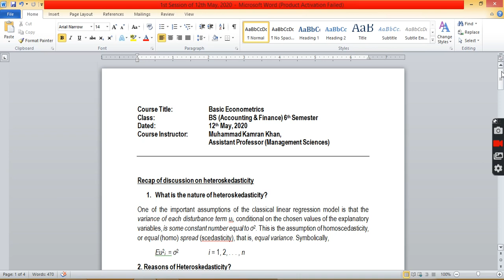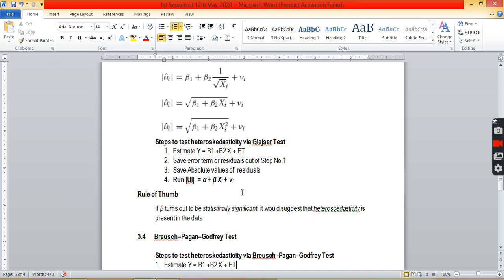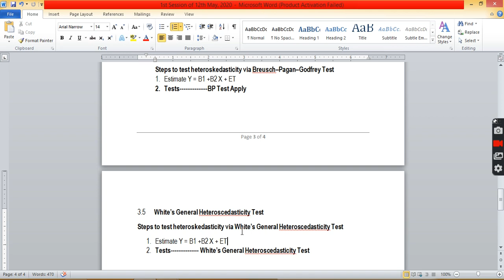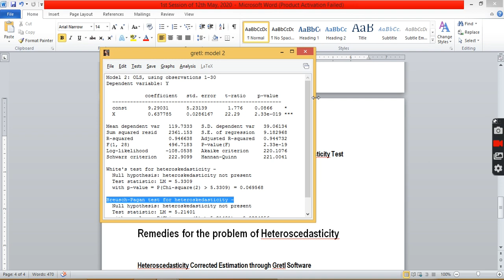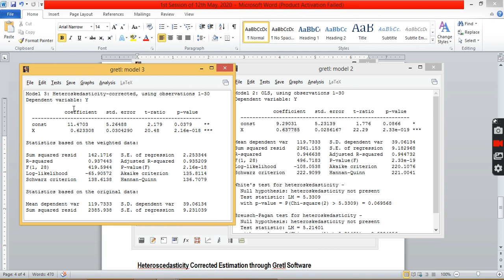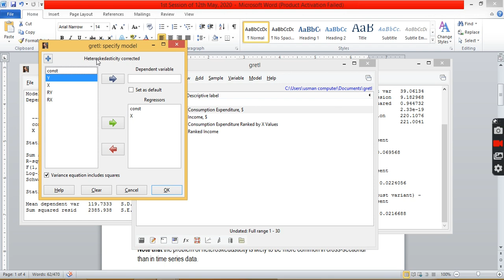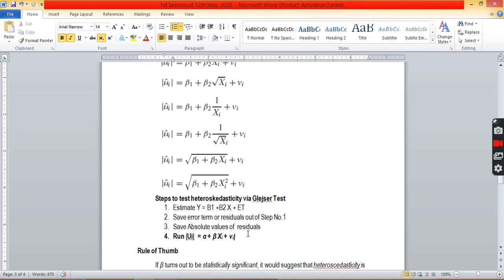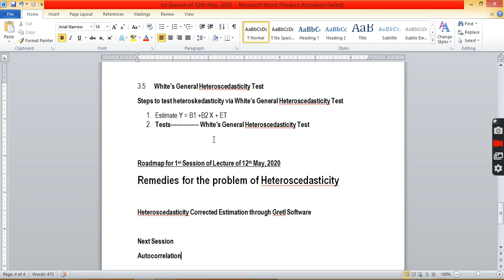Heteroscadasticity Correct Estimated Through Gretl Software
ASSALAM_U_ALAIKUM!
 THIS CHANNEL IS BASED ON URDU RIDDLES WITH ANSWER,ENGLISH
 RIDDLES, FUNNY JOKES, AMAZING AND INTERESTING FACTS,ISLAMIC
 KNOWLEDGE INFO,BRAIN TEASERS.AND MUCH MORE THAT WILL MAKE YOUR
 KNOWLEDGE AND LIFE BETTER.THIS CHANNEL ALWAYS TRY TO PROVIDES ITS AUDIENCES INTERESTING AND USEFUL STUFF.
KNOWLEDGE KI DUNIYA WOULD LIKE TO PAY THANKS TO ITS SUBSCRIBERS AND NON SUBSCRIBERS WHO ARE SUPPORTING!